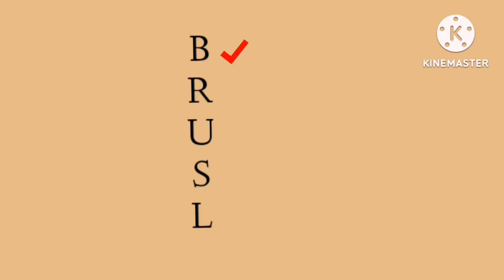Azərbaycan (Pure 1)